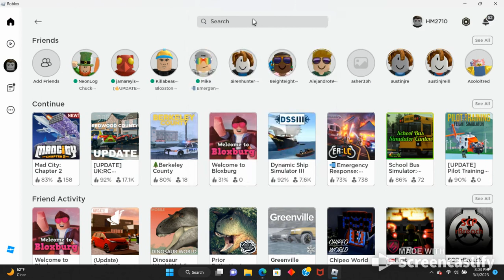Playing Norcross School Bus Roleplay on Roblox